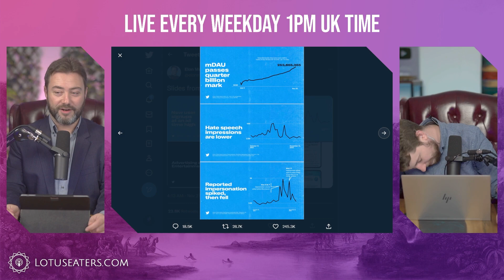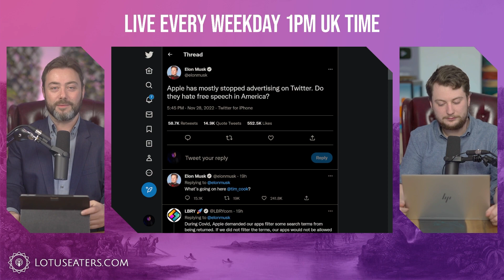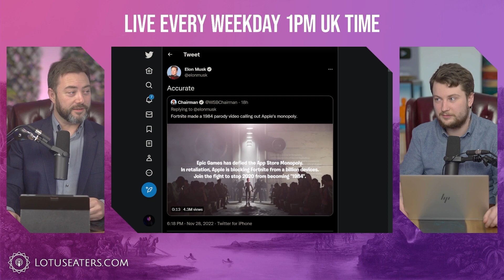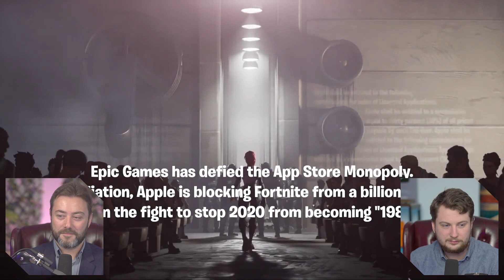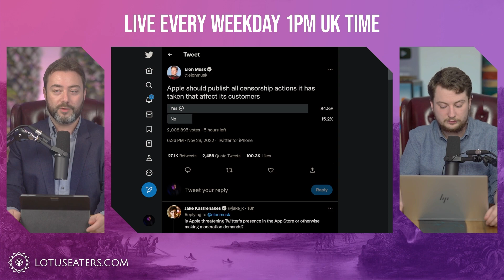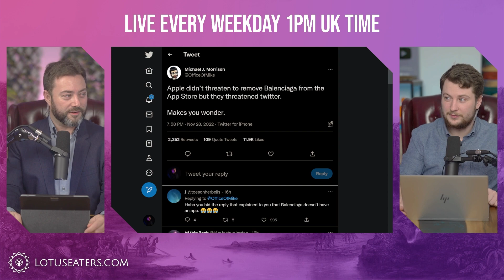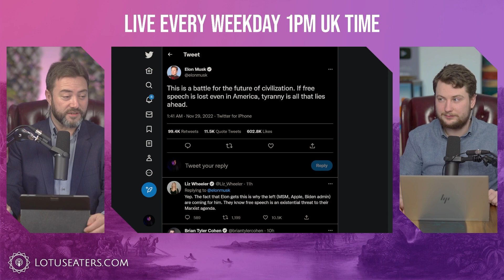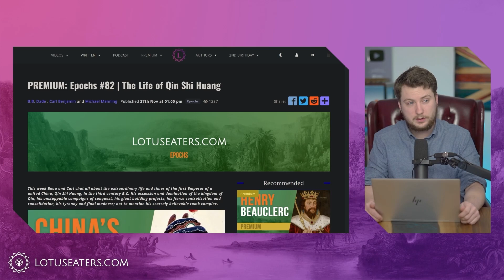Elon Is Our Man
Generation X vs Gen Z